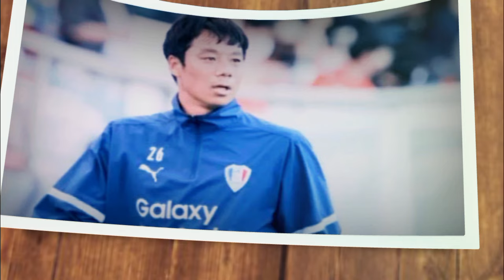TAK DISANGKA!! Kwalitas Dimas Drajad Dan Hokky Caraka Bikin Kaget Pelatih Striker timnas Indonesia